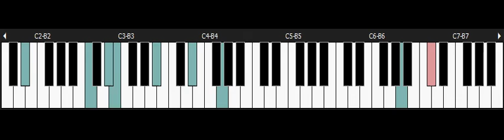The Legend Of Zelda A Link To The Past - NINTENDO Snes Piano - Light & Dark World Overworld Remix